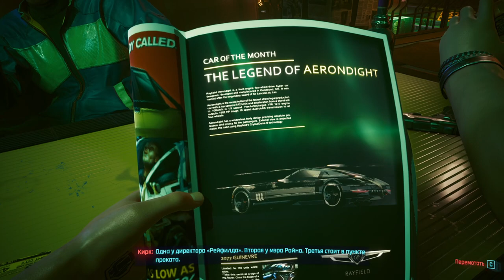1 Создал мужика уличного